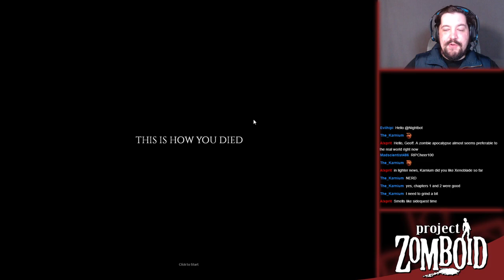"Okay, That Did Not Go Well" - PART 7 - Project Zomboid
Big oof.  Ouch times.

Project Zomboid is an open world survival horror video game in alpha stage development by British and Canadian independent developer, The Indie Stone. The game is set in a post apocalyptic, zombie infested world where the player is challenged to survive for as long as possible before inevitably dying. It was also one of the first five games released on the alpha funding section of the gaming portal Desura.

The aim of Project Zomboid is to survive in the fictional, zombie-ridden Knox County, which has been quarantined by the government. The player has to manage such things as hunger, tiredness, pain and mental stability to stay alive. To do this, players must scavenge for supplies to keep themselves alive for another day, while avoiding the roaming zombies. The game uses the traditional Romero style slow-moving zombies, though certain zombies are faster than others.

The game itself features two gameplay modes: Survival mode and sandbox. In survival mode, the player is first tasked with creating a character and then surviving as long as possible after the character spawns in one of four cities in Knox County. Alongside other towns and points of interest, the player has the choice to begin the character in Muldraugh, Riverside, Rosewood, or West Point. The sandbox mode allows players to change various gameplay mechanics of the game such as the speed and numbers of zombies inhabiting the world, weather conditions, and item availability within the world.

Additionally, the game features a set of 'challenge' scenarios, which are unique compared to the traditional gameplay of survival. This includes last stand mode, where the player must survive against either waves of zombies or a steady flow of zombies, earning cash for killing zombies that they can spend on ammunition and weapons. When creating a character the player must choose a profession, each with its own perks, and then choose the character's traits. Each trait has a points value assigned to it, either positive or negative, depending on if it is a good trait or a bad one. The player begins with 8 trait points available (if unemployed occupation is chosen), which can be used for positive or negative traits. The player needs at least 0 points to continue and play the game.